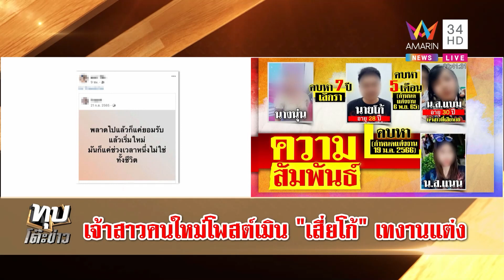สาวเก้อ"เสี่ยโก้"ลวงขอเงินหนีแต่งเมียใหม่ ลั่นเดี๋ยวเจอกัน เมียเก่าโผล่แฉคบซ้อน|ทุบโต๊ะข่าว|14/01/66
สาวเก้อ "เสี่ยโก้" ลวงขอเงินหนีแต่งเมียใหม่ ลั่นเดี๋ยวเจอกัน เมียเก่าโผล่แฉคบซ้อน